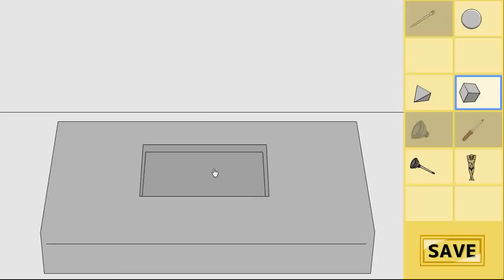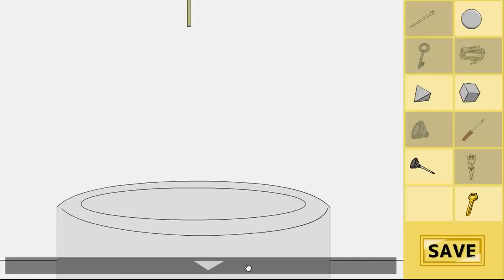[Detarou] Tatami Escape Walkthrough